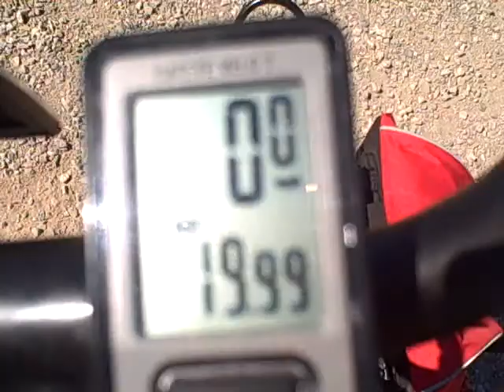The 20 mile bike challenge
The 20 mile bike challenge. Show me you can do 20 miles and I'll give you a shout out.